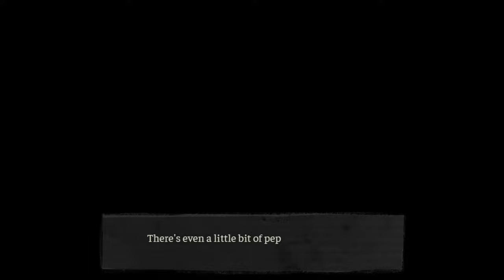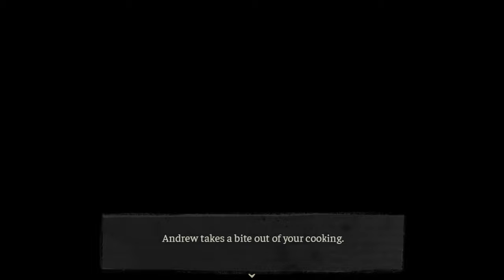SHE TOLD ME TO SWALLOW | The Coffin of Andy and Leyley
Hey guys it's me Baaase here and I am back with this series The Coffin of Andy and Leyley which is a weird game I saw lots of memes with and it seems darker than I expected, it is even a but cannibalistic! So remember to watch this and tell me what you think of andrew and ashley!